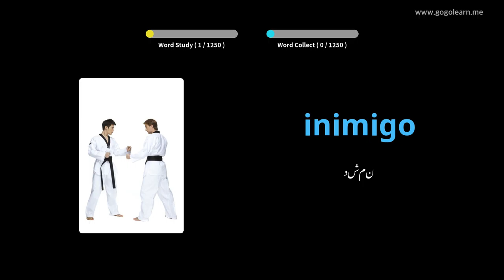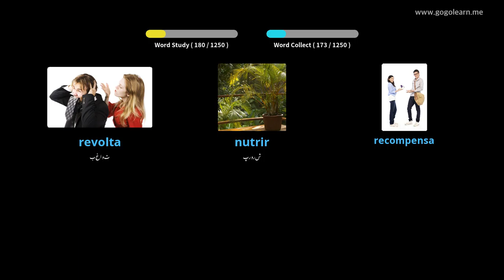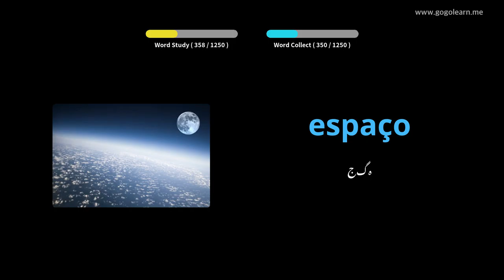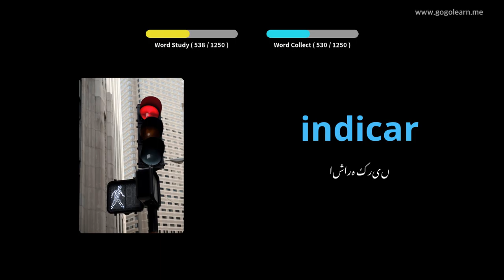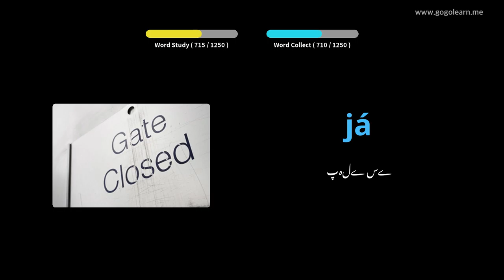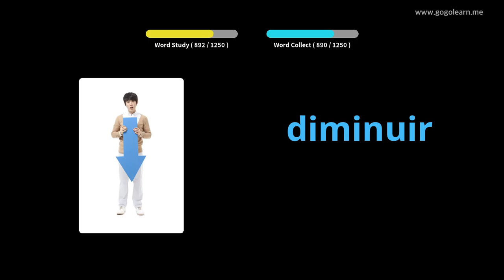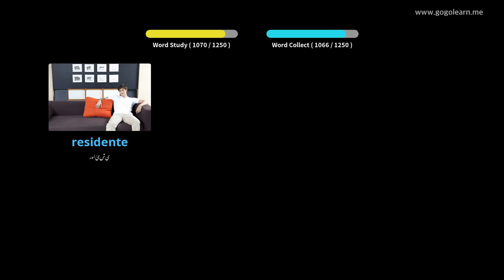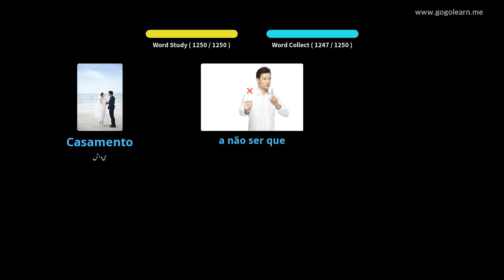پرتگالی الفاظ کے طالب علم | Golearn